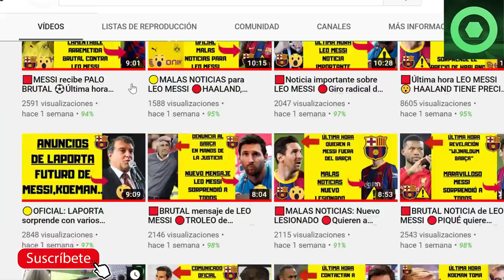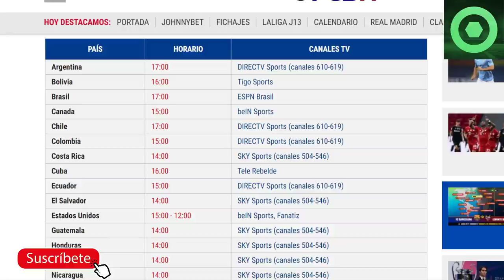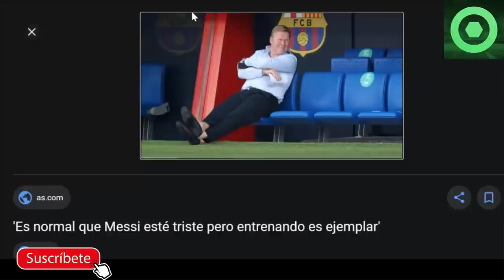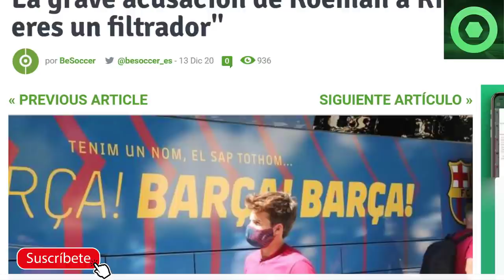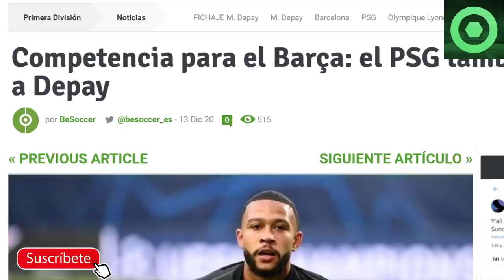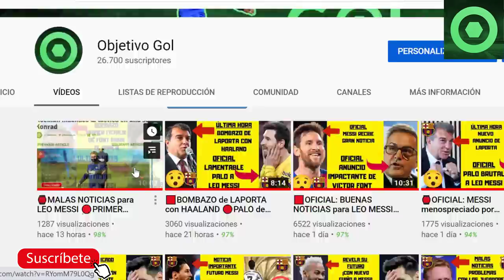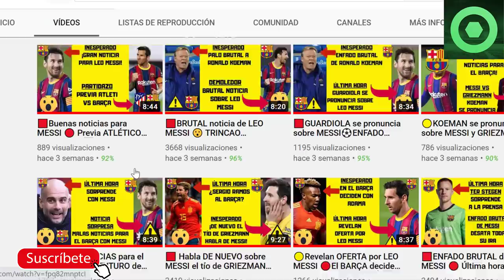🟥SE LIÓ GORDA: BRONCA BRUTAL en el VESTUARIO🔴Previa BARÇA🆚LEVANTE 🏮PROBLEMAS en el FICHAJE de DEPAY🟡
En este video detallamos varias noticias del FC Barcelona, como la previa del barça levante de La Liga Santander, la intromisión del PSG en el fichaje de Memphis Depay, y la bronca revelada por “El País” entre Ronald Koeman y Riqui Puig.

Fuentes:
fcbarcelonanoticias
besoccer
fichajes com